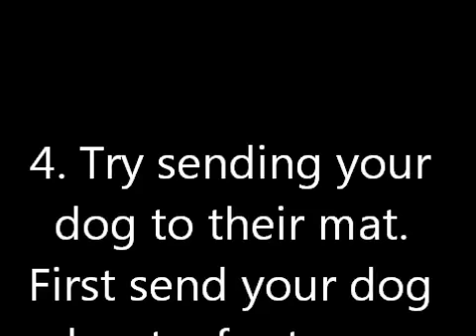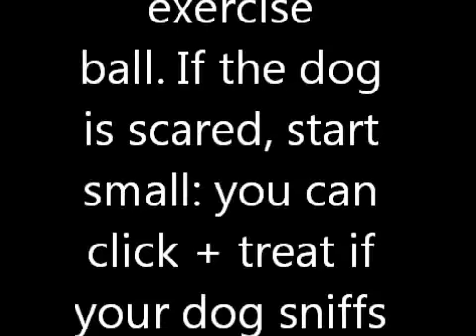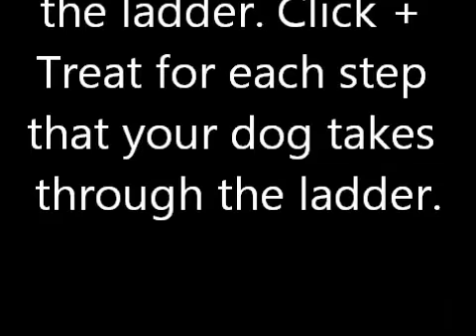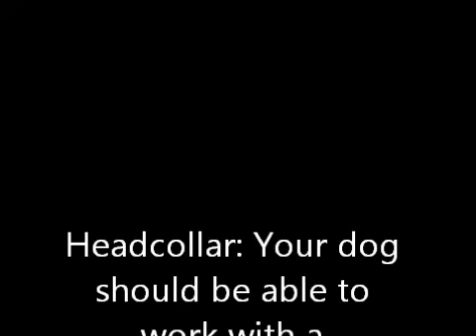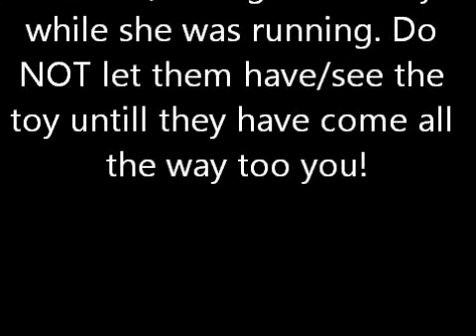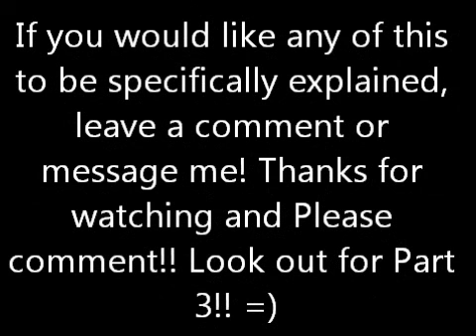Agility Foundation Part 2! :D